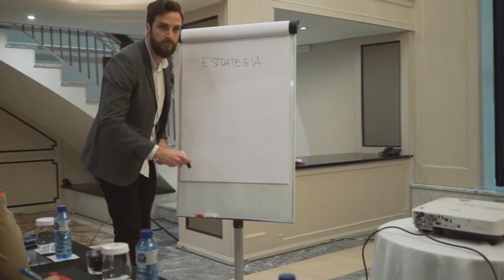🚀 ROCKET VIDEO FORMULA - Pepe Romera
Rocket Video Formula, el primer evento presencial de Vídeo Marketing estratégico, exclusivo para alumnos del curso de Vídeo Marketing de Pepe Romera Curso Video Marketing.

En una experiencia totalmente inmersiva de dos días, los alumnos del curso de vídeo marketing ponen en marcha sus estrategias personalizadas para alcanzar gracias al vídeo más visibilidad, comunidad y ventas en sus negocios.

Sin importar tu nivel, soltura ante la cámara o sector de mercado. Válido tanto para producto como para servicio.

Rocket Video Formula, el evento de Vídeo Marketing Estratégico número uno en habla hispana.